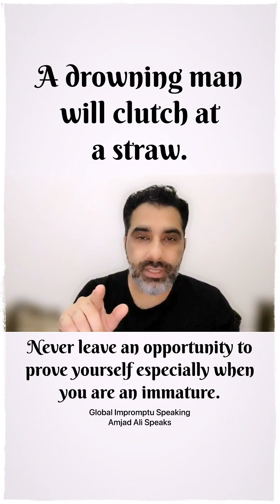Never leave an opportunity to prove yourself especially when you are an immature. | Amjad Ali Speaks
Never leave an opportunity to prove yourself especially when you are an immature.

اپنے آپ کو ثابت کرنے کا موقع کبھی نہ چھوڑیں خاص طور پر جب آپ نا تجربہ کار ہوں۔